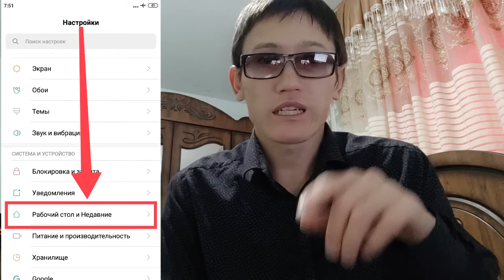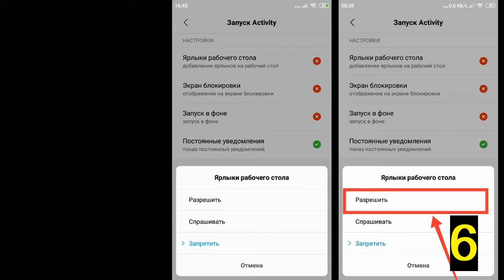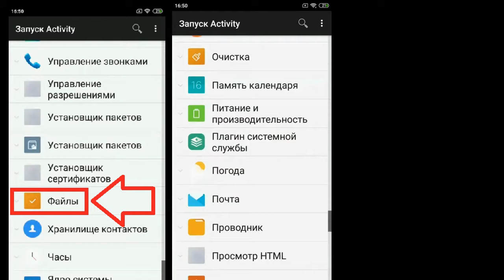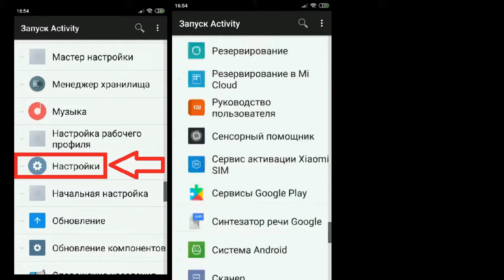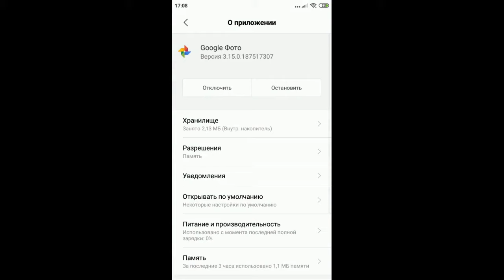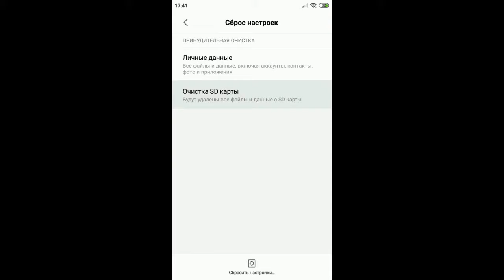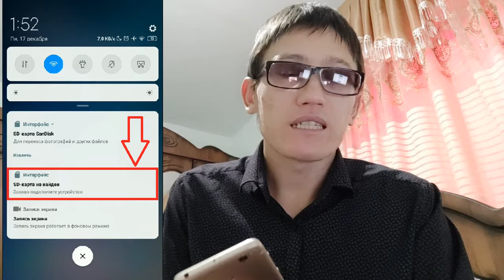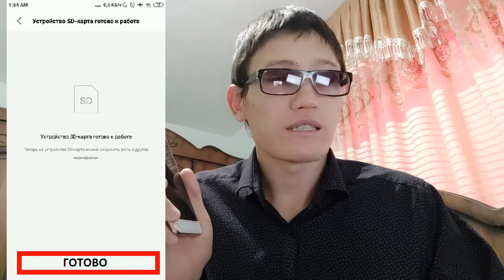Telefon xotirasidagi programmalarni SD kartaga o'tkazish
Telefoningiz xotirasidagi ilova (programma) larni SD karta (fleshka) ga o'tkazish taqiqlab qo'yilgan bo'lsa. Razrabotchik rejimi yordamida buni o'zgartirish mumkin. Ammo videodagi eslatmalarga diqqatliroq bo'ling